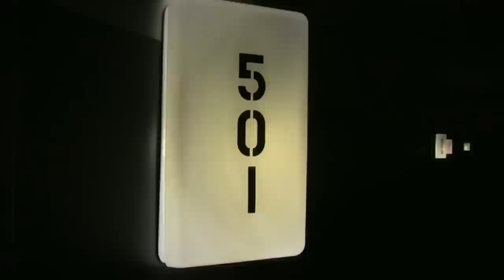Hotbox at The Levi's®/FADER Fort: Surfer Blood - "Swim (To Reach The End)"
The Tripwire Presents: Hotbox with Surfer Blood - "Swim (To Reach The End)"